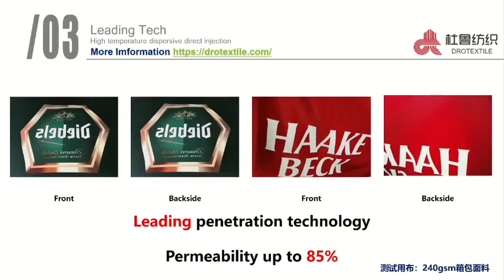DROTEXTILE IMF2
Hangzhou DRO Textile Co., Ltd., located in Xiaoshan, is a textile enterprise integrating production and trade. We have over 38000 square meters of modern standard plant, and have an experienced and skilled business team. The company's main outdoor fabric research and development and production, category involves: luggage cloth, umbrella cloth, lining daily sales. The process involves: dope spinning, dyeing, transfer printing, high temperature dispersion direct injection, etc. So far, our company has more than 5000 existing printing styles for customers to choose, and the number of styles is growing steadily at the rate of 15% every year. With excellent quality and high efficiency, as well as the strong ability to customize according to customer needs, we have become a multi-functional fabric supplier of many global supermarket brands.